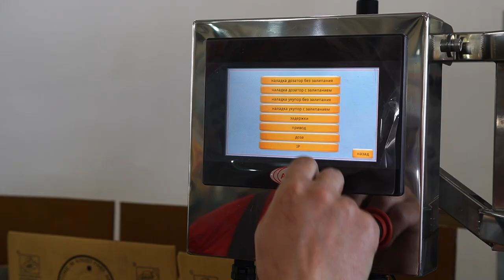Линия розлива лабораторных растворов и реагентов в тару объемом 5-20 литров «МАСТЕР»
В данном видео показан принцип работы линии розлива лабораторных растворов и реагентов в тару объемом 5-20 литров «МАСТЕР»

Профессиональное оборудование, разработанное с учетом ключевых потребностей производителей расходных материалов для клинико-аналитических лабораторий. Линия «МАСТЕР» автоматически выполняет операции группового розлива жидкостей в ПЭТ-емкости (канистры, контейнеры), установленные в картонные коробки, а также последующую укупорку тары винтовыми крышками. Вручную производится лишь установка крышки на емкость.

Дозирование продукта осуществляется многоканальным дозатором методом гравитационного розлива. Встроенная система ASF «Умный розлив» обеспечивает высокую точность и деликатность налива. Объем дозирования регулируется в широком диапазоне – 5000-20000 мл. За один цикл производится наполнение одновременно 4-х единиц тары. В состав узла дозации включена емкость для продукта объемом 200 мл. Укупора тары крышками выполняется методом закрутки с заданным моментом. Линия укомплектована роликовым транспортером (рольгангом) общей протяженностью 3 м, который обеспечивает бережное и плавное перемещение коробок между технологическими участками.